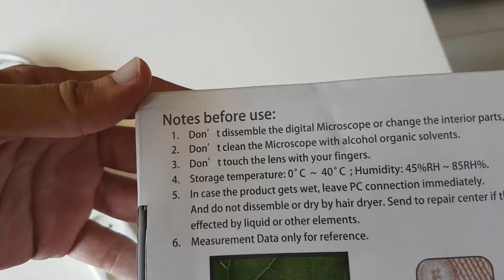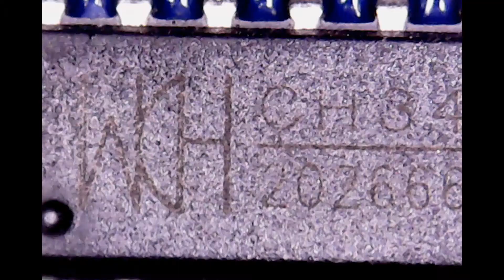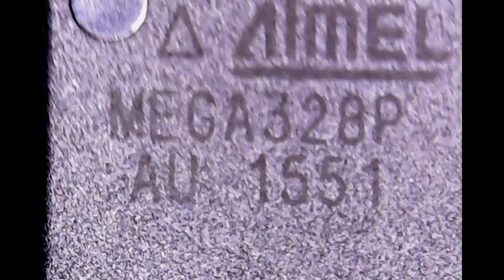סקירה של מיקרוסקופ דיגיטלי שמתחבר למחשב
Portable USB Digital Microscope 1000X 8 LED 2MP Endoscope Magnifier Camera HD CMOS Sensor + Lift Stand + Calibration Ruler .
Great for testing electronic circuits .

Features:
1. This microscope lets you experience the thrill and discovery of a whole new microscopic world- totally hidden from the naked eye.which can magnify objects up to 1000 times of their original size and uses a dynamic image sensor and eight super bright white LED lights for creating detailed images like you've never seen before.
2. This allows you to see even the smallest of details, in high resolution, directly on your computer screen.
3. Details like skin pores, individual strands of cotton, the milky or amber clouds inside THC crystals or even the fine scratches on a collectible coin that would be impossible to detect with the naked eye, can easily be viewed by this amazing USB digital microscope, with the included software you can even save your images directly to your hard drive in JPG or video files for sharing with your friends, family, boss or client.
4. There is even a handy zoom and photo capture button on the side for your convenience.
5. If you're a professional user then you'll be happy to know that this software will even display a measurement scale to determine the exact size of the objects you are viewing for accurate appraisals or damage assessment.
6. Use this device for: Examining fine jewelry, coins, stamps, electronics, Industrial Inspection, Computer Parts inspection, Telecom module inspection, scientific teaching tool, Laboratory Research, Medical analysis, School Research tool, Insect dissection examination, Plant dissection examination, Skin examination, Scalp examination, Textile Inspection, Jewelry Inspection, Collections/Coin Inspection, Printing Inspection, Reading Aid, Teacher Add as Project, Presentation or simply use it to have a little fun.

Specifications:
Image Sensor: 0.3M HD CMOS Sensor (Digital 2M)
Controller: High Speed DSP
Lens: Micro-Scope Lens
Focus Range: Manual Focus from 0~200mm
Snap Shot: Software and Hardware
Video Capture Resolution: 640x480
Still Image Capture Resolution: 1600x1200(2M Pixel),1280x960(1.3M Pixel),800x600, 640x480
Frame Rate: Max. 30f/s Under 600 Lux Brightness
Flicker Control: 50Hz / 60Hz Option
Video Format: AVI
Snap Shot Format: JEPG
Light Source: 8 White Light LED (with adjust controller on USB cable)
Magnification Ratio: 1000X (Manual)
Power Supply: USB Port (5V DC)
Software : Driver and Measurement
System Requirement: Pentium Computer with 700MHz & Above, 20M HD Space CD ROM Driver, 128MB RAM, Direct X VGA Card
PC Interface: USB2.0 & USB1.1
Operation System: WIN XP/VISTA/WIN 7/8 32 Bites & 64 Bites

1x USB Digital Microscope
1x Lift Tray
1x Calibration Ruler
1x CD